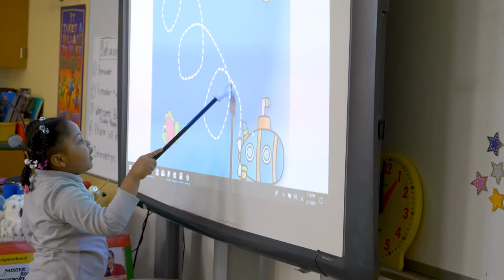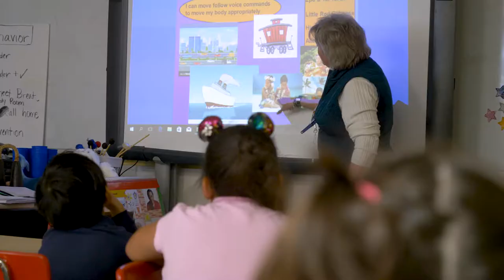Cunningham Music Classroom